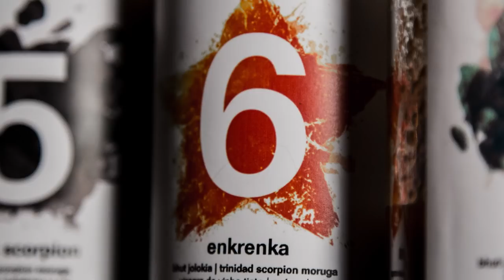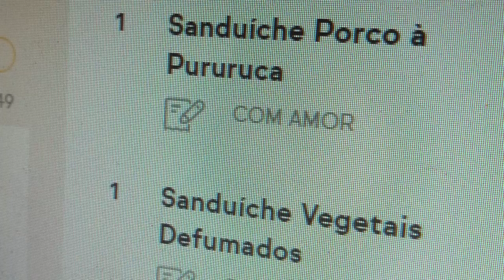Nova Orla do Gasômetro, Confia no Centro e Muitos doces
Fomos visitar a nova orla do Gasômetro mas o vídeo começa com um monte de doces pra atiçar as lombrigas da galera.

APOIADORES:
AlanaBoop Beulke
Ana Paula Schantz
André Mendonça
Fernanda Copatti
Guilherme Donato
Henrique Montenegro
Julia Baierle Soares
Julio Gerchman
Lizbeth Kossmann
Lucile Da Rosa Pereira
Luísa Speggiorin
Marilia Bk
Matheus Jaeger
Thiana Pereira